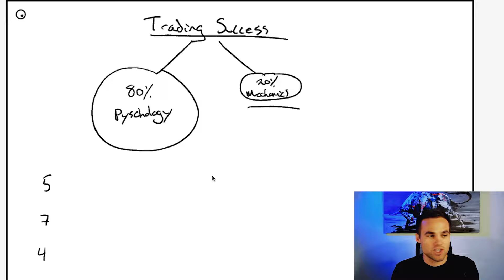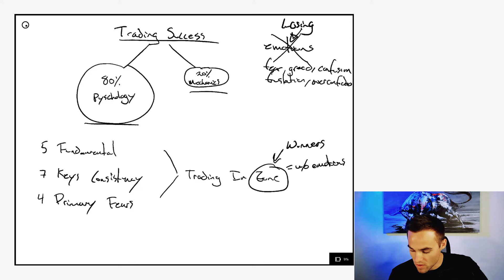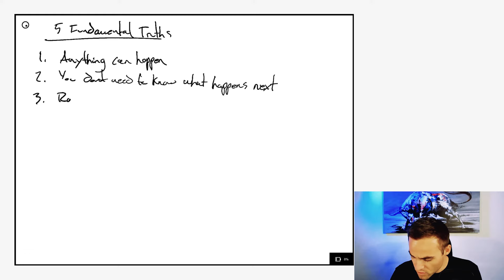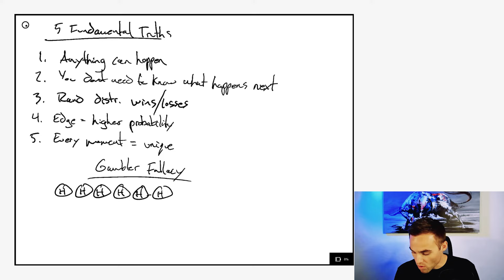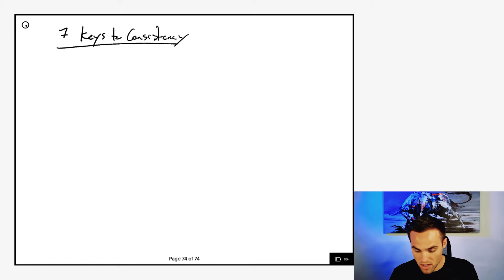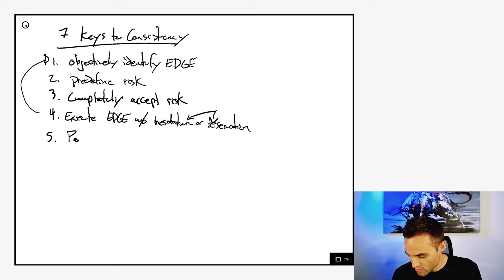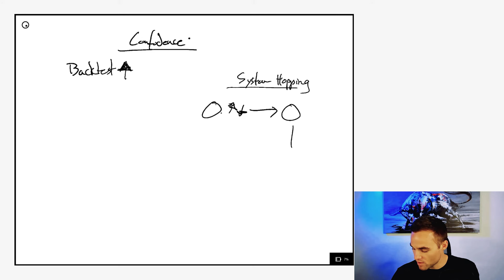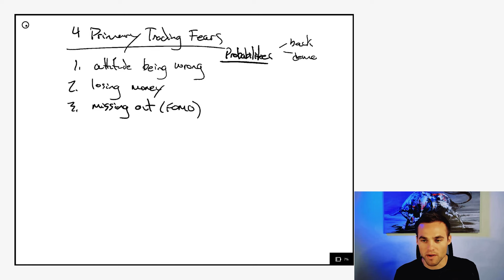Crypto Trading For Beginners - Part 6 [Trading Psychology]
Are you looking for a cryptocurrency trading course for beginners? Watch this video to learn how to trade crypto from Adam Wenig's simple crypto trading tutorial. We will dive into crypto trading for beginners by explaining in simple terms how to trade cryptocurrency with little to no previous trading knowledge.

In this video you'll learn:

- The ultimate cryptocurrency for beginners course
- Trading crypto for beginners is normally difficult, here's what to do to make it easy
- How cryptocurrency trading for beginners can be made easy, lucrative, and fun!
- The simplest cryptocurrency trading tutorial for beginners
- The best crypto trading course free on Youtube